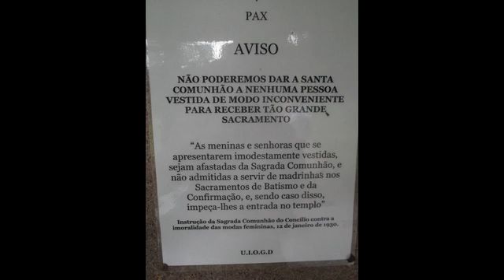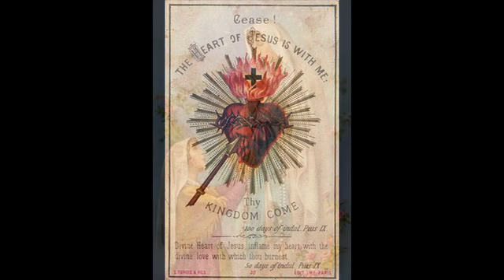Sermão do Domingo de Pentecostes, por Dom Tomás de Aquino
Sermão do Domingo de Pentecostes, proferido por Dom Tomás de Aquino, O.S.B. em 2017.